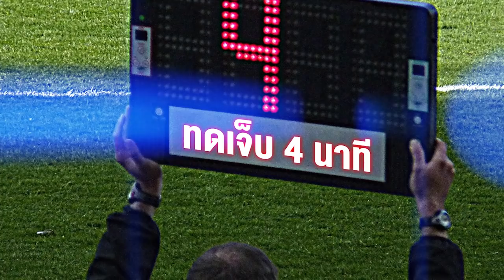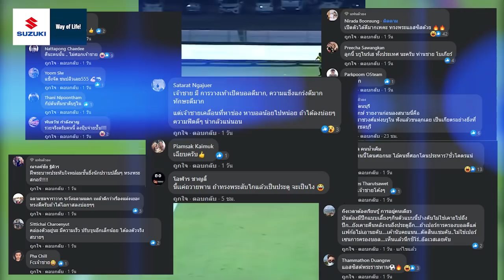BG ปลดโค้ชโอ่ง โค้ชง้วนขึ้นขัดตาทัพ , เมืองทอง- บีจี ลุ้นผลตรวจโควิด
รถยนต์ซูซูกิ เซเลริโอ
คอมแพ็คคาร์สุดคุ้มค่า คุณภาพเกินตัว ขับสนุก คล่องตัว และยังประหยัดน้ำมันมากกว่า 20 กิโลเมตร ต่อลิตร

ให้คุณเป็นเจ้าของได้ง่ายๆด้วยราคาเริ่มต้นเพียง 328,000 บาท พร้อมโปรโมชั่นผ่อนสบายๆเริ่มต้นเดือนละ 1,999 บาท

สนใจสอบถามข้อมูลได้ที่โชว์รูมรถยนต์ซูซูกิทั่วประเทศ หรือ